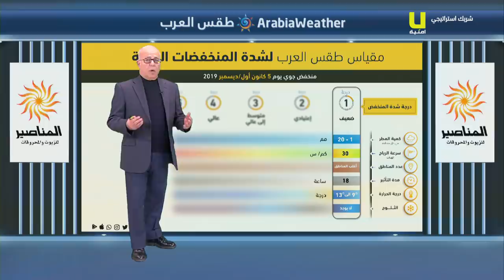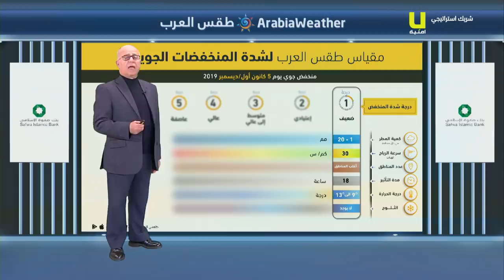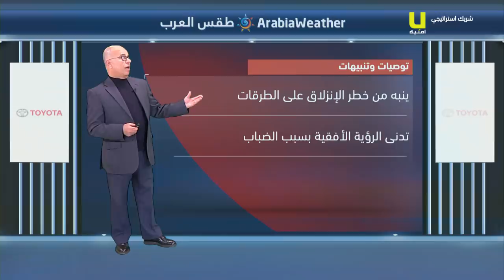الأردن | النشرة الجوية من طقس العرب 6 -12-2019‎‎‎‎‎‎‎‎‎‎‎‎‎‎